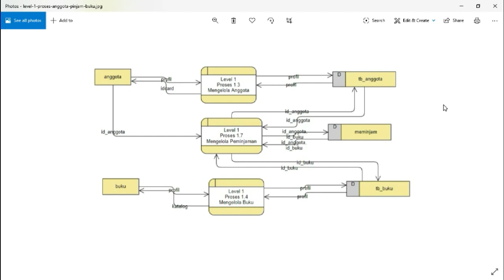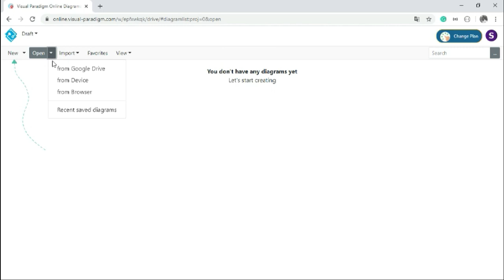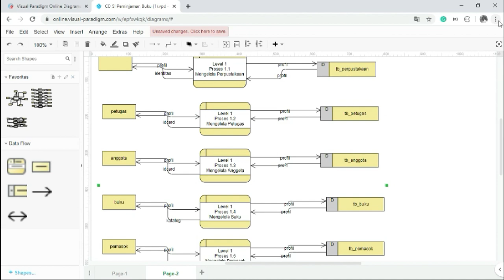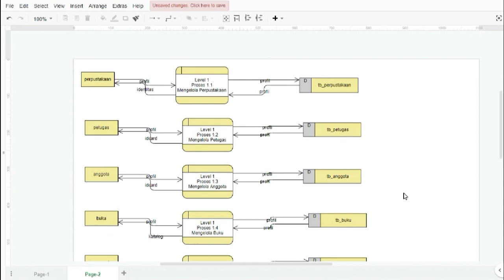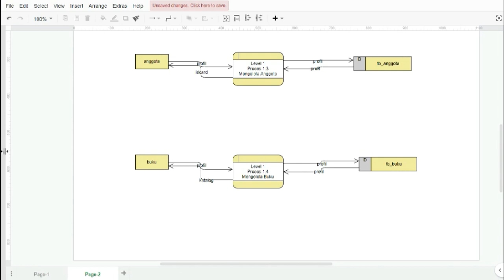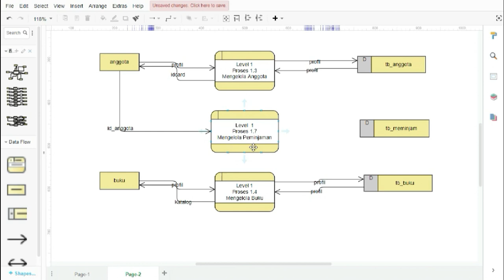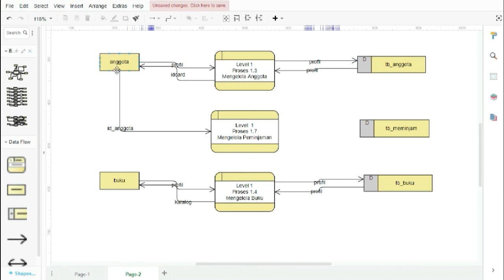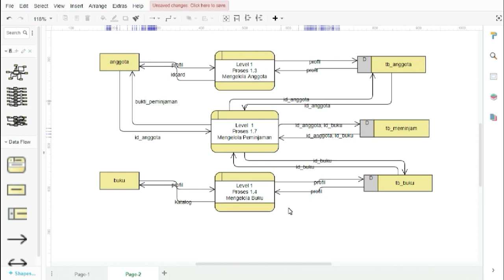KULIAH ONLINE | Membuat DFD Level 1 - Bagian 3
Lanjutan dari Bagian 2
Membuat DFD Level 1

Materi:
- Membuat Data Flow Diagram (Level 1)

Dokumentasi video lainnya.
Pertemuan 1: Pengantar RPL (unrecorded)

Next...